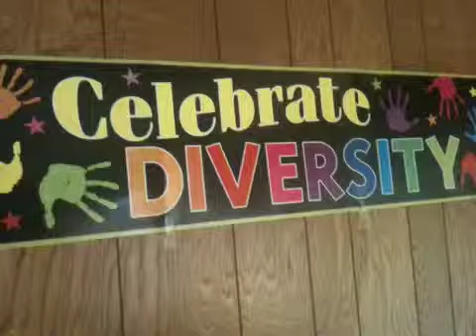AustinAimRanch grand opening slogans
Dream it do it